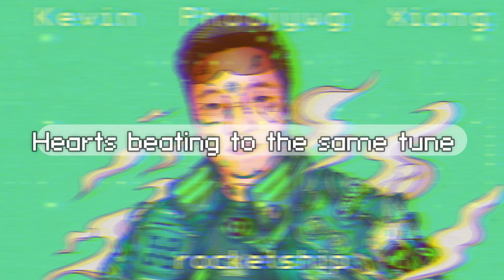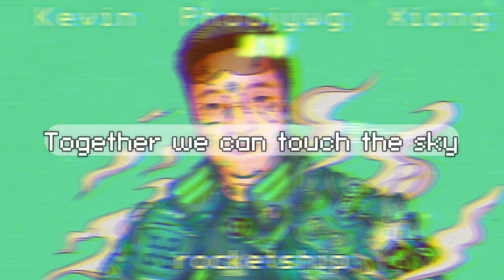Kevin Phoojywg Xiong - ROCKETSHIP (prod. exbabyfitiluvvv beatz) (Official Lyric Video)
SONGWRITER: Kevin Phoojywg Xiong
MIX: Kevin Phoojywg Xiong
MASTER: Kevin Phoojywg Xiong
PRODUCER: exbabyfitiluvvv beatz

hnub qub records ミ☆